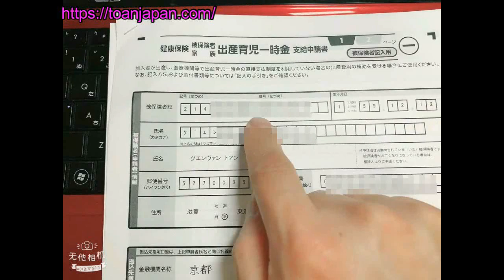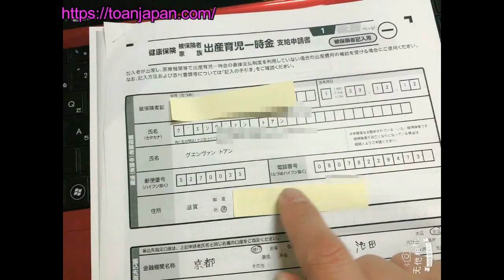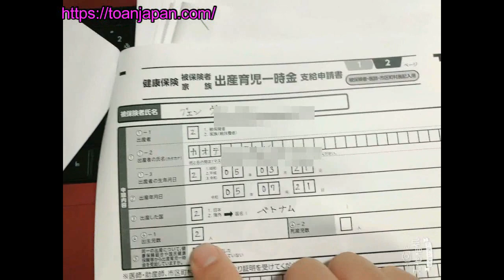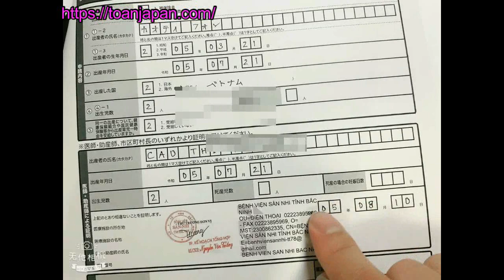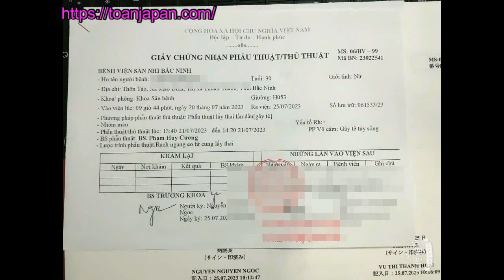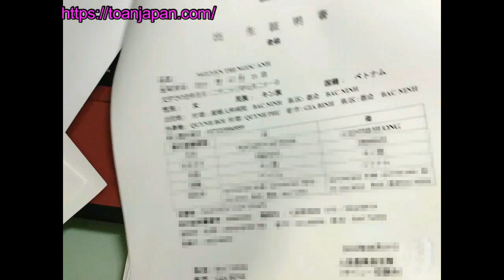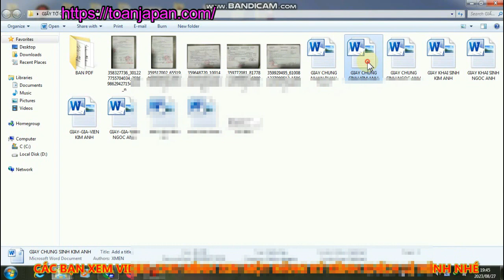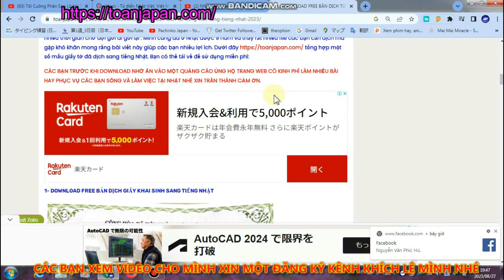Hướng dẫn làm thủ tục nhận trợ cấp thai sản 50man khi về Việt Nam sinh con 2023 Trợ cấp 出産育児一時金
Link mẫu đơn xin trợ cấp tại đây:
Danh sách các văn phòng bảo hiểm trên toàn nước Nhật tại đây:
Các bạn còn có vấn đề gì không rõ có thể vào trực tiếp trang web của bảo hiểm xã hội dưới đây xem các câu hỏi thường gặp ạ:
Ngoài ra các bạn có thể tham khảo nhiều kiến thức khác tại kênh Quyen in JAPAN của mình tại trang web mình làm ở dưới đây dành cho các bạn VN